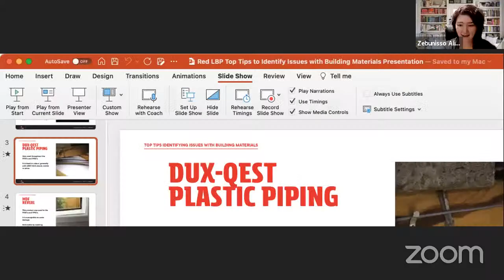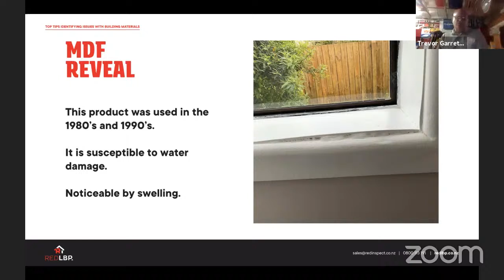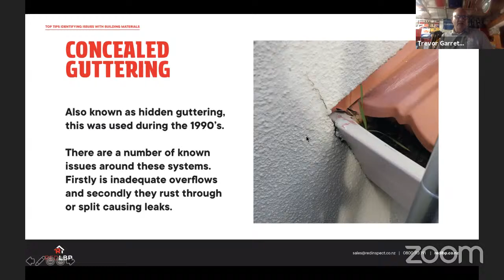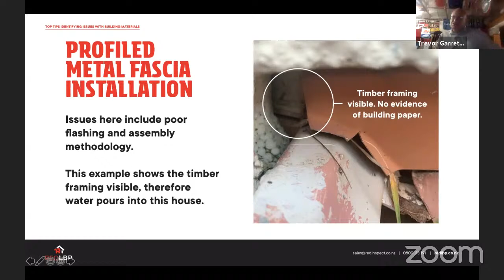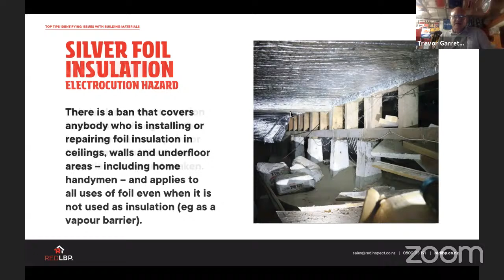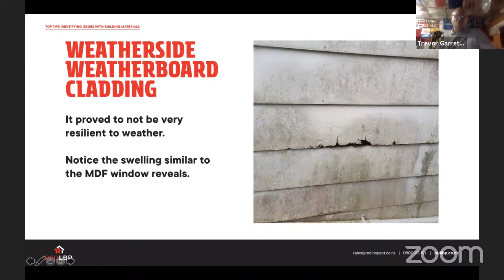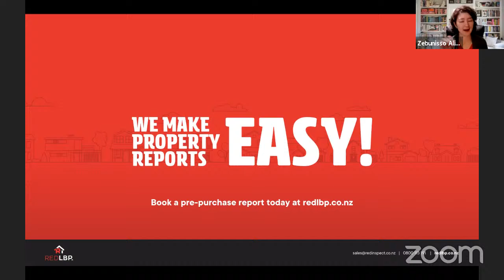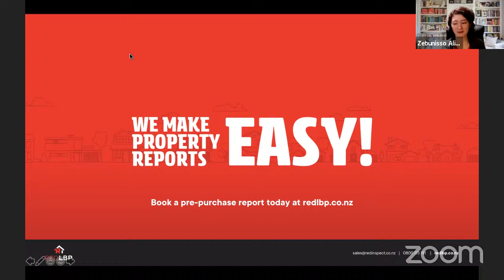First Home Buyers Seminar Series - Pre-inspection of your beloved home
In the next series of live events I would like to start spending time educating people on "how to's" starting with the most interesting topic that a lot of people are curious about which are:
Mortgage Broker Kapiti Coast New Zealand - What does a mortgage broker do?
Mortgage Broker vs Lender: What's the Big Difference
Mortgage broker vs bank: many New Zealanders choose to apply for a home loan with their bank but are you missing out on a better deal by not going to a broker?
And how much does a mortgage broker earn

If you would like to get in touch with me in the meantime you can always find me via google,
until then
Zebunisso Alimova
I’m an award-winning mortgage adviser, with almost 10 years’ experience in the finance industry. I can confidently guide you towards finding the best deal for your circumstances.

I have bought, renovated and built houses, so I understand the obstacles that may occur and am more than happy to share this experience with you to take the stress out of finding a mortgage.

I have access to a range of lenders that offer affordable mortgage rates and home and contents insurance policies. I'm able to find a loan that suits your circumstances.

I am based in Kapiti and work across the Wellington region – including Wellington City, the Hutt valley, Porirua and the Kapiti Coast.

I have a young family and love spending time with my children and giving back to the community.

I enjoy being out and about, exploring what our region has to offer and helping with various sponsorship projects.